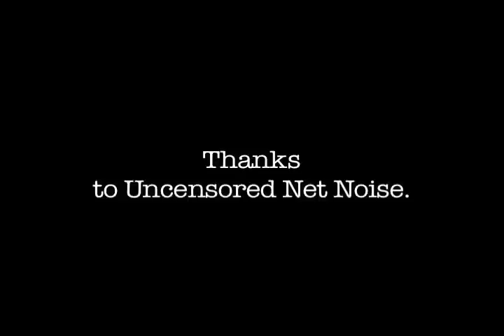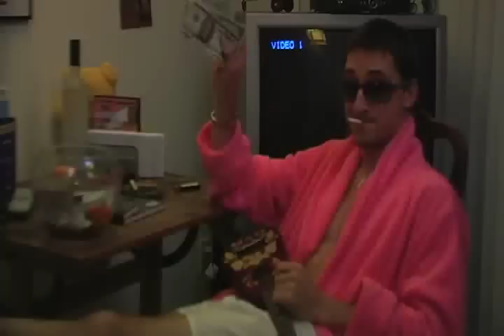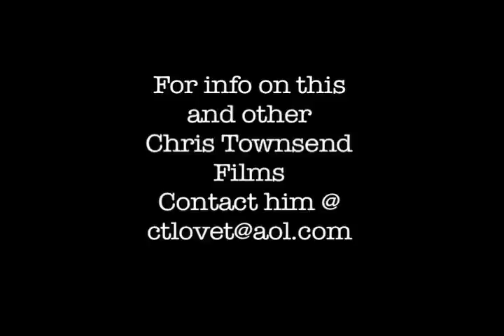THE Clarence Frazier Project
A Guy in Lynchburg, VA teaches men how to get laid but the real shock comes in the last seconds of this short film that won best dark short in 2005 at the NEW YORK FIlm and video festival.